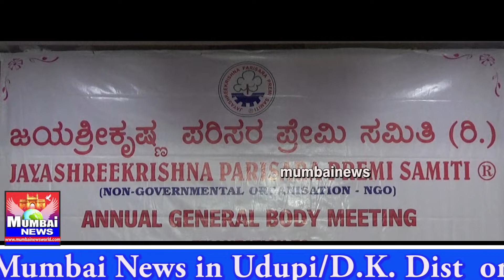(Jayashreekrishna Parisara Premi Samiti Annual General Meeting- L.V.Amin Appointed As New President)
ಜಯಶ್ರೀಕ್ರಷ್ಣ ಪರಿಸರ ಪ್ರೇಮಿ ಸಮಿತಿಯ ವಾರ್ಷಿಕ ಮಹಾಸಭೆ-ನೂತನ ಅಧ್ಯಕ್ಷರಾಗಿ ಎಲ್.ವಿ.ಅಮೀನ್ ನಿಯುಕ್ತಿ.